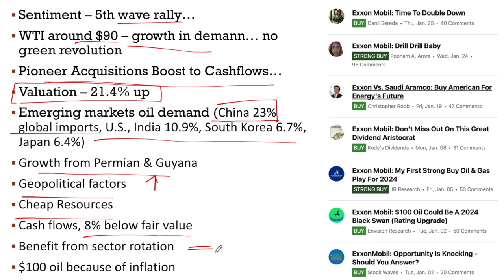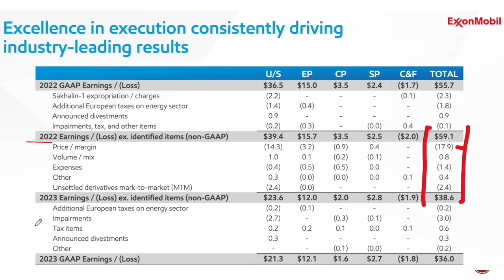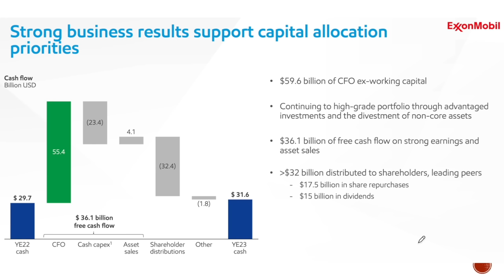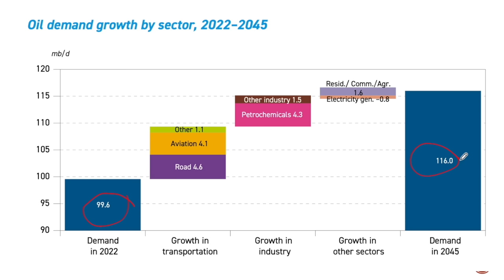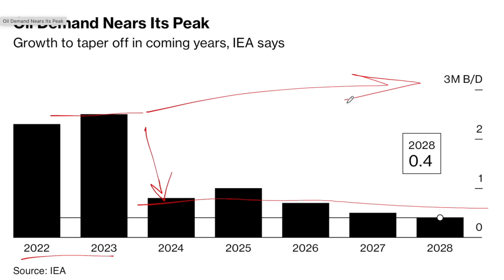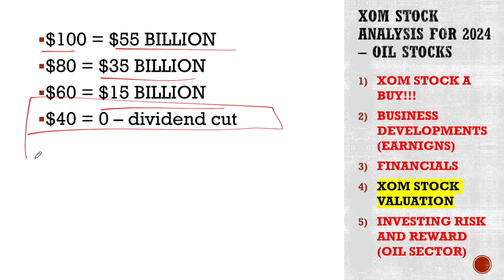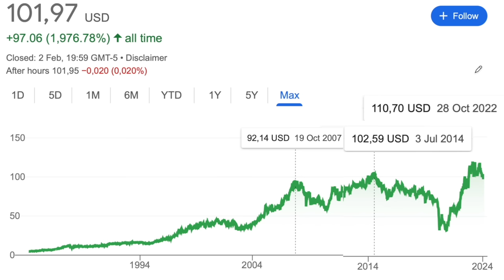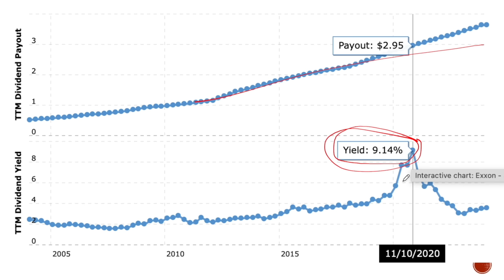Oil Stocks (XOM Example Analysis) For 2024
Here is what you need to know before investing in oil stocks for 2024.

0:00 XOM is A BUY
2:08 Business Developments
5:11 Financials
6:02 Oil Sector
11:06 XOM Stock Valuation
13:06 Investing

I am also a book author:
Modern Value Investing book: